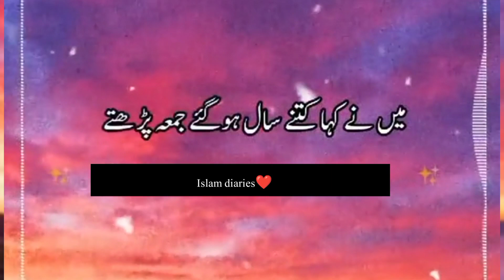Jummy ki nimaz prh ky dunya bhagti hai 🤲🖤🥀|| Bayan by Molana Ajmal raza Qadri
main raheen ❤🥀😊|| Beautiful Words by ajmal raza qadri

🖤 || Molana Ajmal raza qadri
insan tu hai kya status
jis baat ka quran main bhi zikr jali hai status
saqib raza Mustafai WhatsApp status
saqib raza Mustafai status
saqib raza status
subhan Allah status